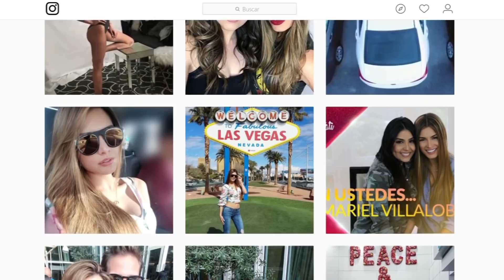.@Osmariel: “No es por querer ocultar nada pero prefiero mantenerme callada..” SEG4 03/03